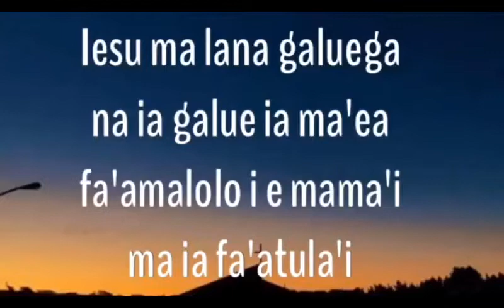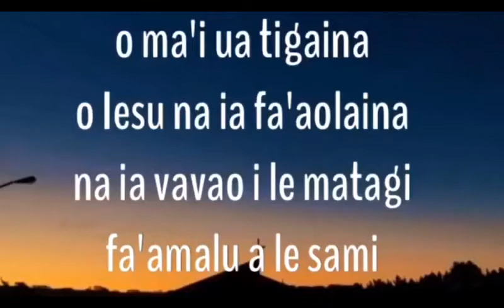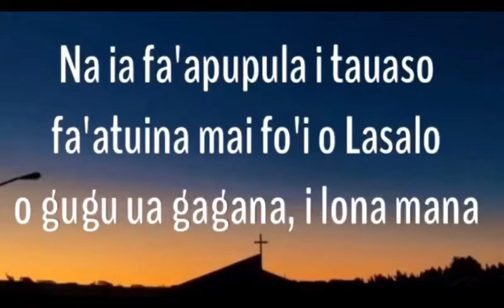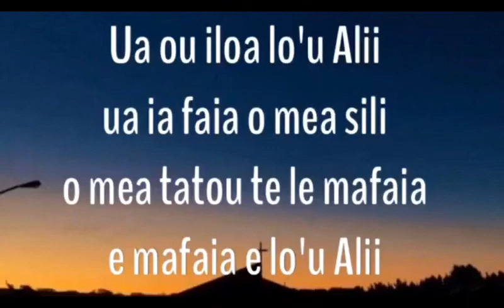“IESU MA LANA GALUEGA” Lyric Video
By O Savali A Keriso